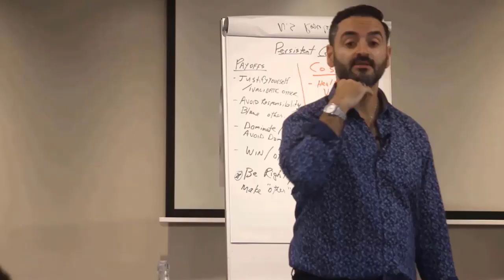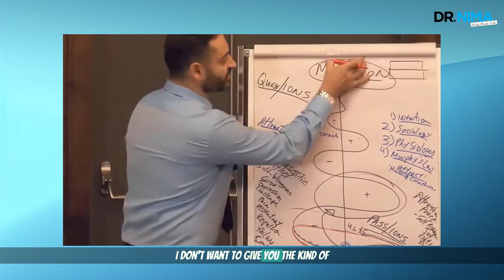Setbacks in your Healing Journey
Alicia, in tears, was wrestling with feelings of failure over her healing journey.
The setbacks felt overwhelming, like all her progress had crumbled in an instant.

She was drowning in self-judgment,
unable to shake the guilt of her anxious attachment resurfacing.

She loathed how she seemed to slip back into old habits—ruminating,
jumping to conclusions, criticizing, and clinging to control when triggered.
Constantly second guessing herself and showing up in needy energy.

She realizes she reacts in the exact opposite way that inspires him to connect—
by being critical and controlling.

Alicia, a single mother stepping back into the dating world
after healing from a Trauma Bond,
was fiercely determined to show up differently this time.
No more self-abandonment.
No more compromising her worth for connection.

In our cyclebreakers community,
we talk about the two essential phases of healing from trauma bonds and the anxious/avoidant cycle:
1) the inner restoration and 2) the relational practice.

1) Think of the the INNER RESTORATION as the self work needed to grieve, heal, rest, and recover where
we find our self worth and repair with the parts of ourselves we abandoned and neglected
for the sake of connection.

This part is the most confronting for our participants because almost everyone starts off in therapy
diagnosing their partners as narcissists, but they neglect to take ownership
for why they were the PERFECT MATCH for someone like that.

Hint: It all begins with a lack of self worth, and an identity that’s been groomed
from childhood to abandon yourself when it comes to love.
To not speak up.
To have no idea how to share boundaries in an elegant way.

It wasn’t until Alicia mastered the first phase—
reclaiming her worth and making peace with the parts she’d neglected—
that she realized why she’d been a perfect match for unavailable partners.

This first part is CRITICAL if you ever want to get to the place where you
are ready to let love back into your life.

It’s in the second part she felt she was struggling with a setback on her healing journey:

2) Part 2 RELATIONAL PRACTICE- is the work that can only be done WITHIN RELATIONSHIP.

The fantasy is that a secure relationship is where we meet this "magical other”
who single handedly rids us of all our childhood complexes and insecurities.
That meeting the right person signals that our work is done.

Wrong.

This is where the REAL WORK begins.

Healing isn’t a straight path; it’s more like building a bridge while standing on it.
The structure wobbles, and there are moments when it feels like it might all come crashing down.
But each stumble is a step in learning.

This is where I discovered how important it was to become Trigger-Proof.

The moment you step into a new relationship,
expect those hidden triggers to resurface.
The old doubts, the insecurities, the child-like reactions that scream for safety—
it’s all part of the real work.

And that’s where many mistake it as a “setback."

It’s when the real practice begins.
The somatic practice of un-coupling from the identity of the needy child,
and truly embodying the healthy, functional adult self.

Your magnetic, adult self isn’t labelling your triggers as a “setback” on your healing journey.

Your triggers are not IN the way.
Your triggers ARE ON the way.

When you master this nuanced dance,
You rebound back to adult self much quicker.
You’re less reactive.
You’re more magnetic.
More authentic.
More vulnerable.

and this is IRRESISTIBLE to a secure connection,
because intimacy doesn’t mean PERFECTION.

It means “being real” — and there’s nothing more attractive than the real authentic you.

Unfortunately without doing the deep work of #1 and #2,
You get stuck in a loop in your reactive self.

And your reactive self is a cover up for the vulnerable, magnetic, authentic self underneath.

Underneath the mask.
Underneath all the shame.
Underneath the addictions to alcohol, sex, substances, shopping, and external validation.

And the good news is— you CAN gain access to that authentic version of you.

You DO have the capacity.

The only thing in your way is your WILLINGNESS.
The willingness to practice.
The willingness to learn.
The willingness to reframe each “setback’ on your healing journey to a “learning”.

Because healing is learning.
And learning is forgetting, until you practice enough and it becomes second nature.

Alicia’s journey didn’t end with that moment of tears.
On the group training, she was able to shift her focus and reframed her 'setback' as part of her practice,
and began to rebuild herself, one intentional moment at a time.
The result was spectacular—  A profound shift toward embodying secure love.

Because learning to love and be loved securely is not just a skill—it’s the most important skill we can master.
Tell me what’s more important than that.

Your wingman on your adventure to learning,

Nima